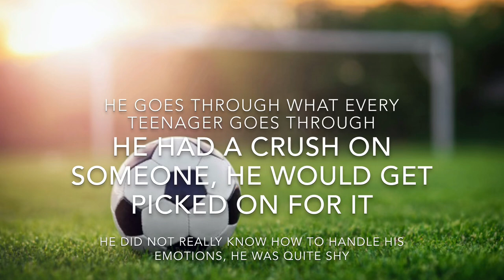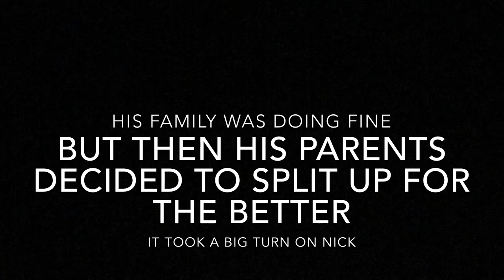Booked-KWAME ALEXANDER book trailer